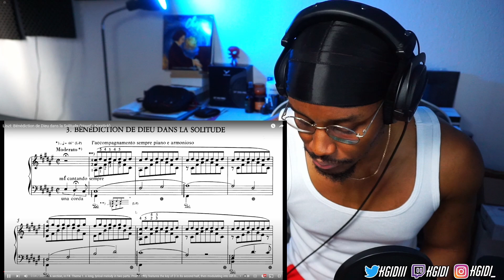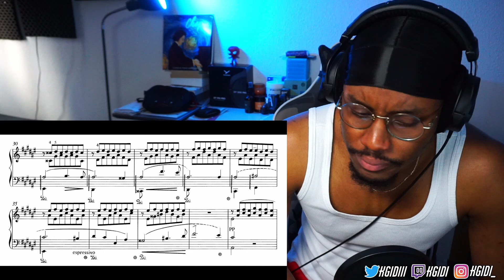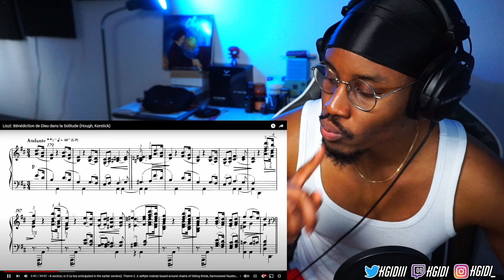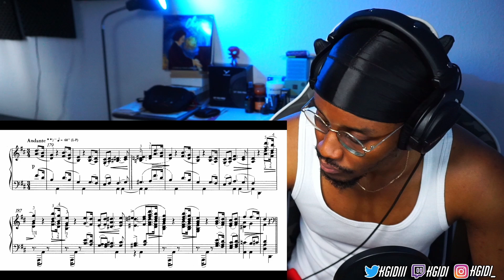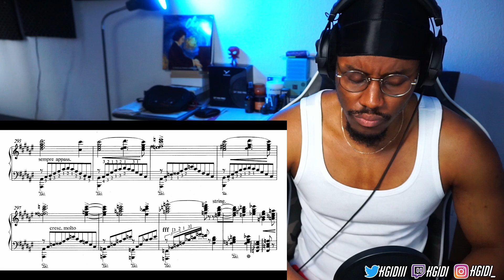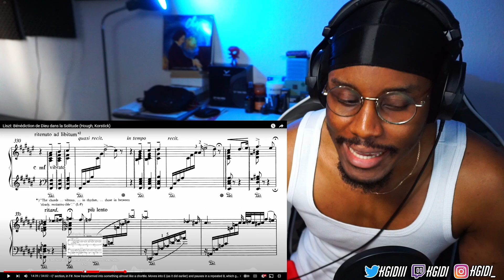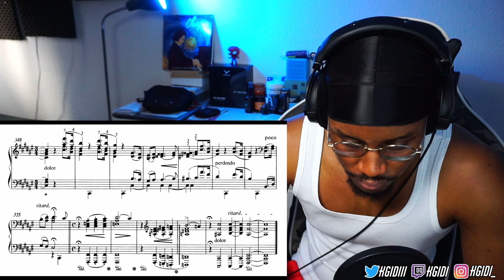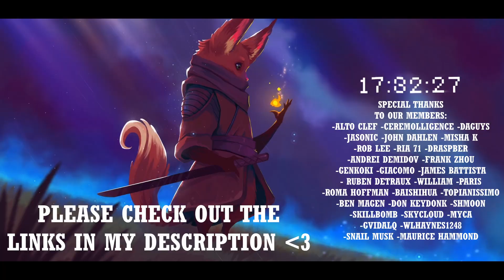You might fall in Love | Liszt: Bénédiction de Dieu dans la Solitude | Classical Music Reaction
Reaction to Liszt: Bénédiction de Dieu dans la Solitude

🎧The Headphones I use

🎛️The Interface for the Headphones